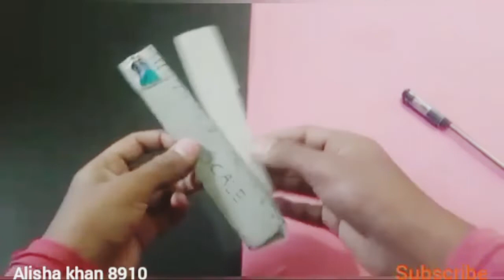how do you make a scale with paper/alisha khan 8910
LIKE MY VIDEOS PLEASE

how do you make a scale with paper?
how do you make a ruler scale at home?
how do you make an origami ruler?

I MAKE NEW VIDEO FOR YOU

I HOPE YOU'LL ENJOY MY VIDEOS